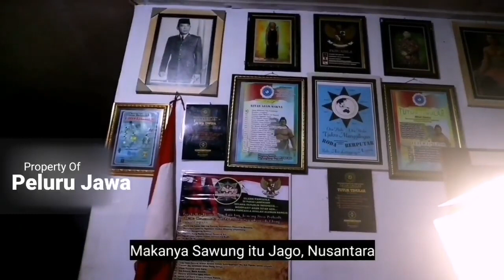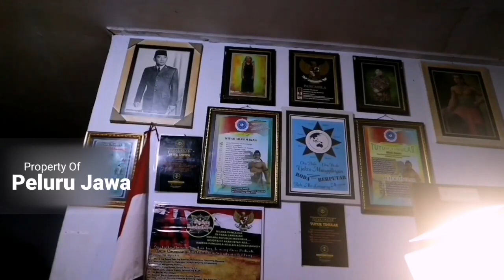ASAL-USUL & SEJARAH NAMA TUHAN - MBAH SAENO